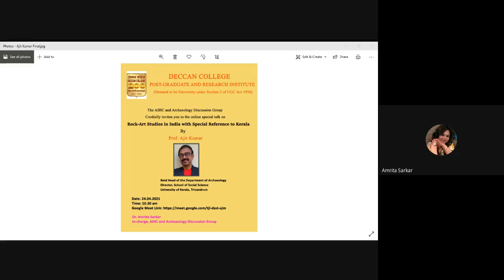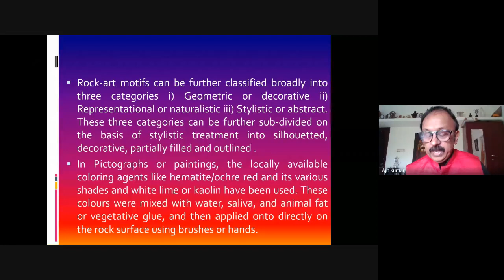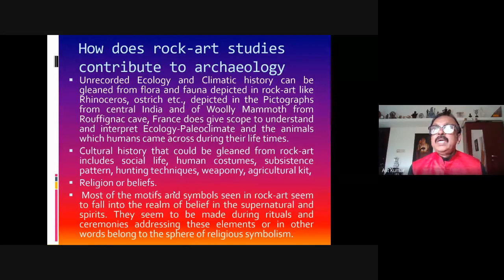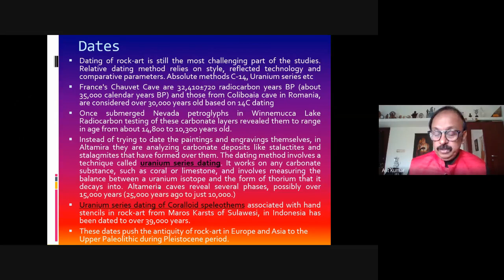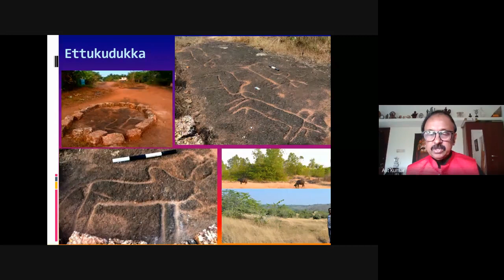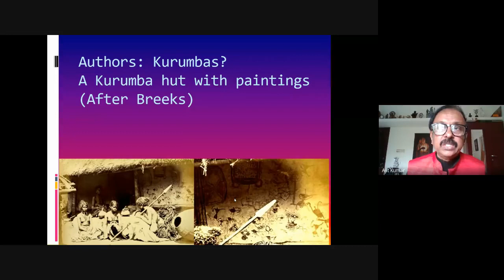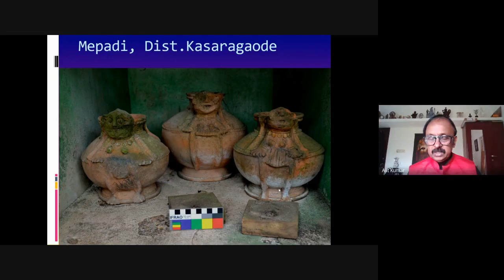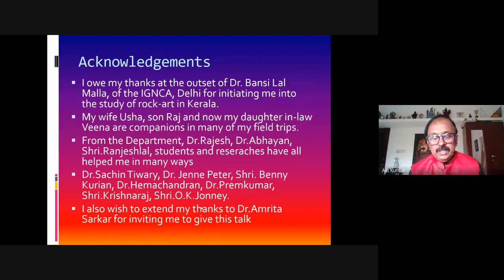Archaeology Discussion Group: Lecture by Prof. Ajit Kumar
A special lecture was organized by the Archaeology Discussion group on "Rock-Art Studies in India with Special Reference to Kerala" by Prof. Ajit Kumar, Retd Head of the Department of Archaeology, Director, School of Social Science, University of Kerala, Trivandrum.